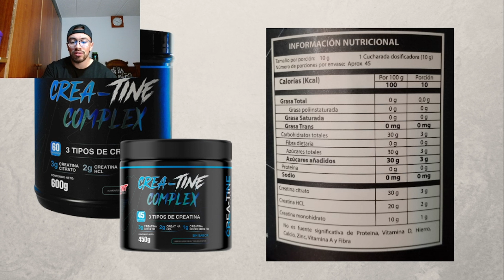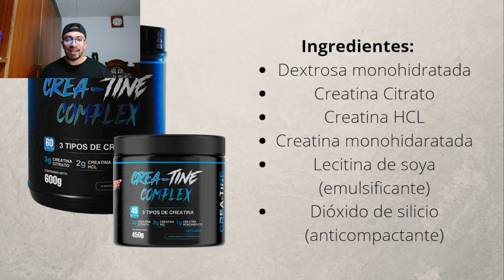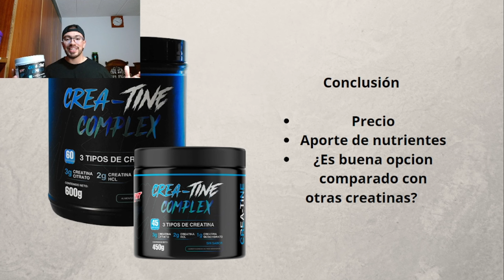CREA-TINE COMPLEX DE TNT ¿QUE OPINAN DE ESTA FORMULA? 😱🤔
Análisis de la Crea-Tine Complex de la empresa Neopharma, un producto de industria colombiana, que nos sorprende con una formula que combina tres tipos de creatina, citrato, HCL y monohidrato, algo único en Colombia.